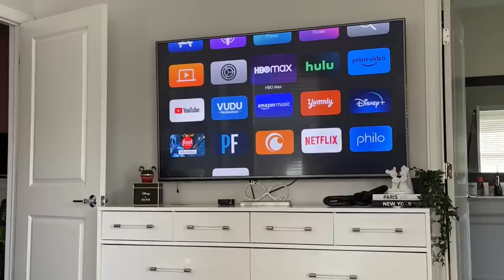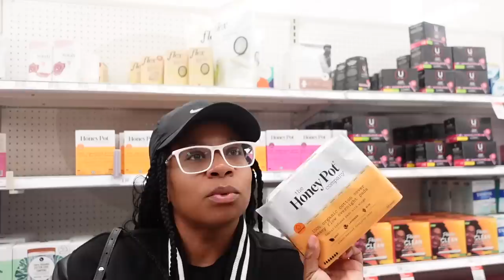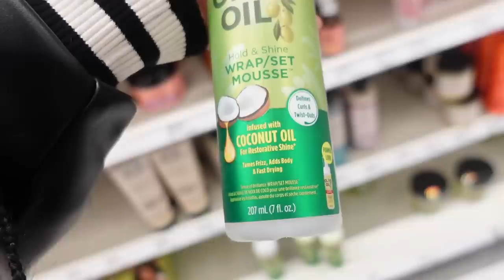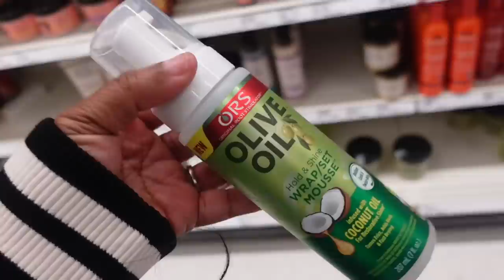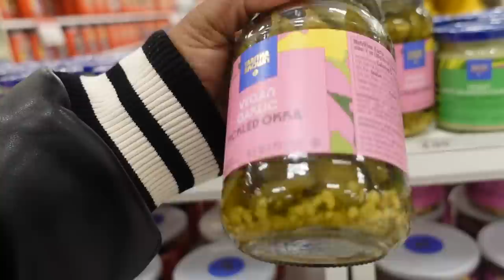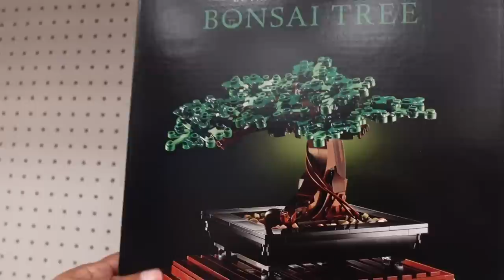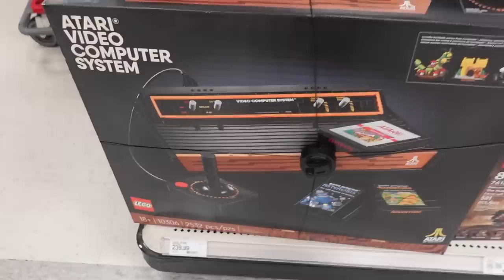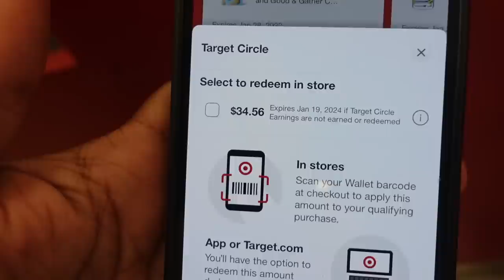Come Shopping At Target With Us | iPad Air Unboxing | Bohemian Box Braids